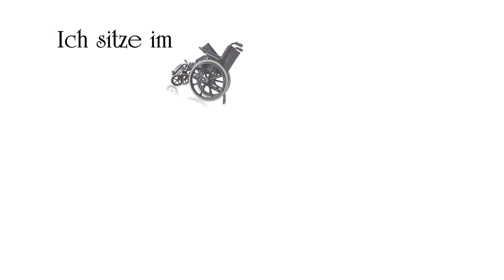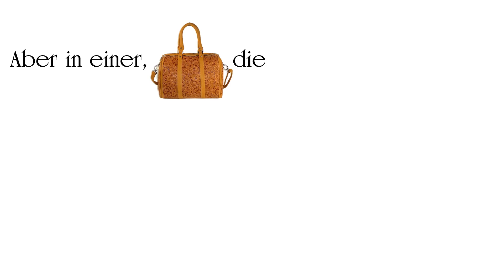Leben auf Rädern: Die neue Tasche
Wie nehme ich die Dinge mit, die ich so brauche: Geldbörse, Schlüssel, Handy und weiteres? In einer Handtasche?
Nein, ich habe dank eines Videos von Gem Hubbard eine geniale andere Möglichkeit gefunden, nämlich die Taschen von